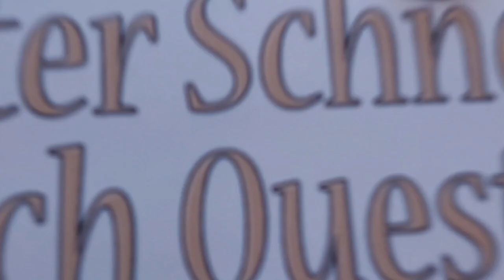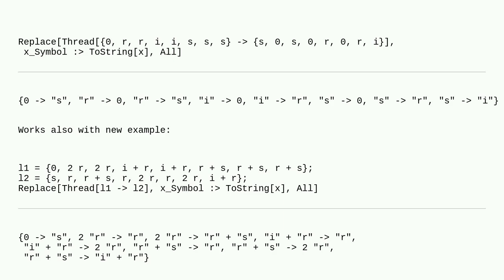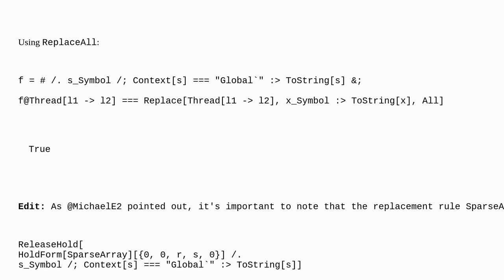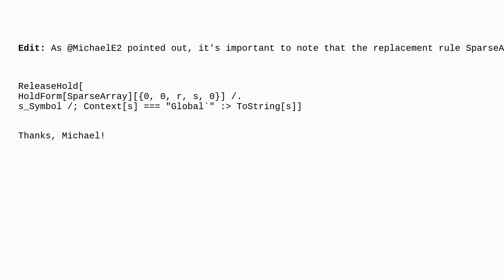Mathematica: I need an MMA function to convert two lists like 0, r s, 0 in one list of rules 0-"s...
I need an MMA function to convert two lists like 0, r s, 0 in one list of rules 0-"s","r"-0

A special thanks goes out to the community

  string-manipulation pattern-matching